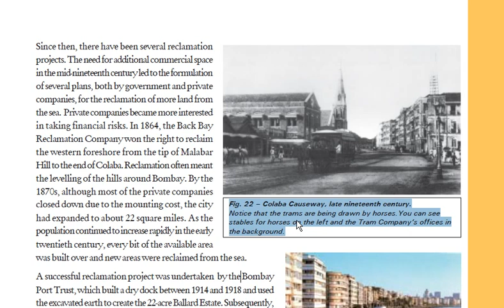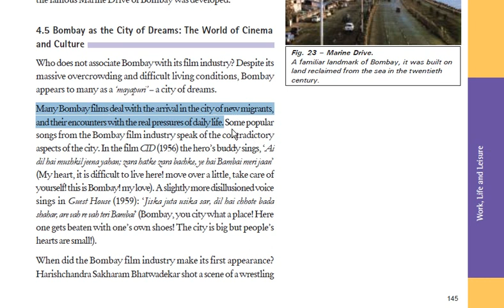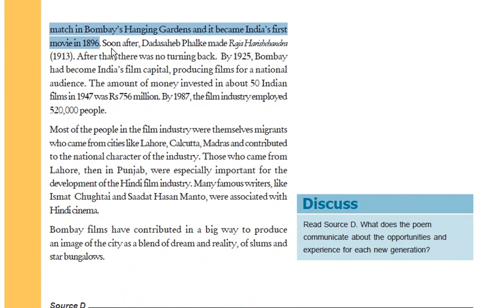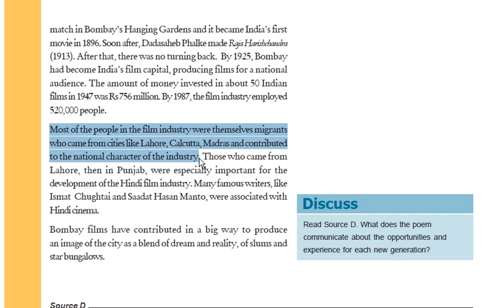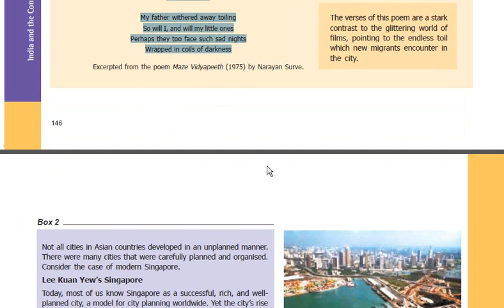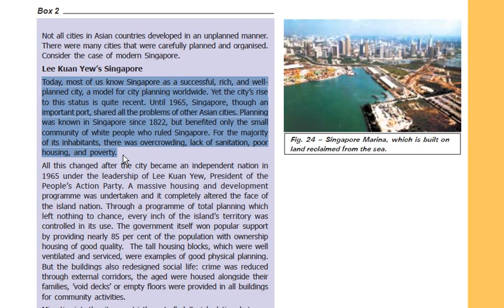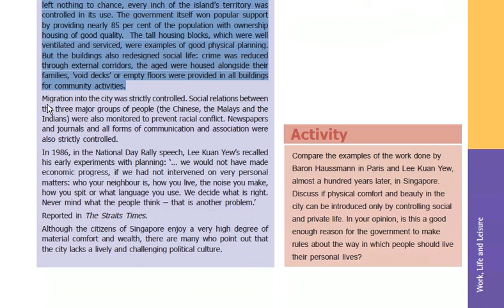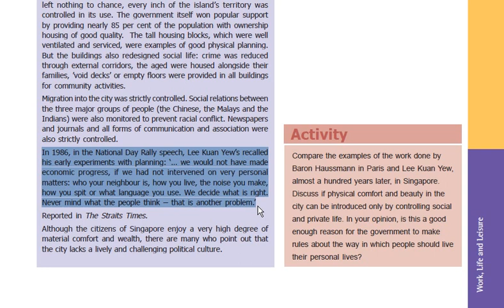Work Life And Leisure Part 10 In Hindi